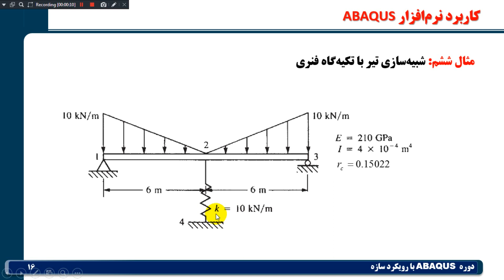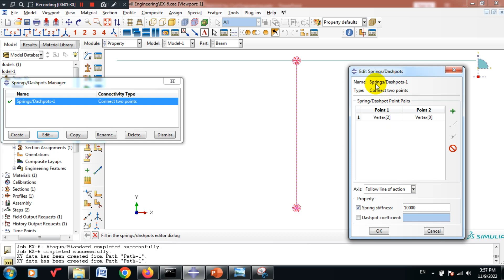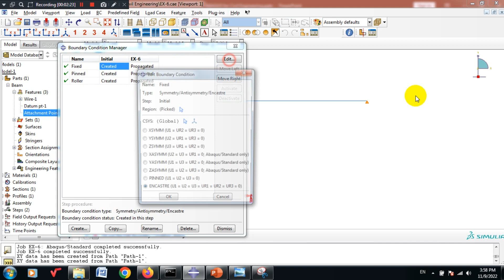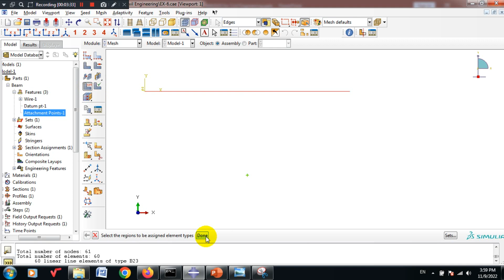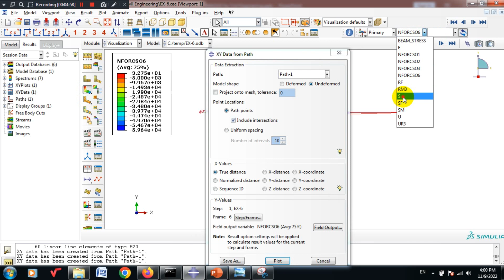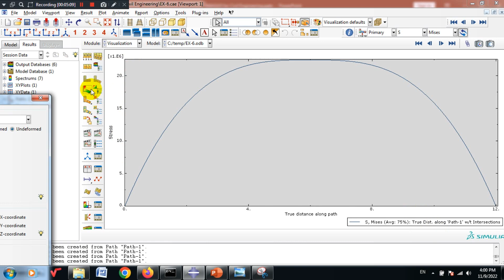#6 Analysis of a Beam with a Spring Support in ABAQUS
ABAQUS for Civil Engineering
Tutorial #6
"Analysis of a Beam with a Spring Support in ABAQUS"